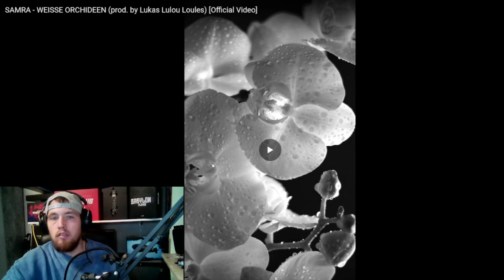SAMRA - WEISSE ORCHIDEEN (prod. by Lukas Lulou Loules) REACTION